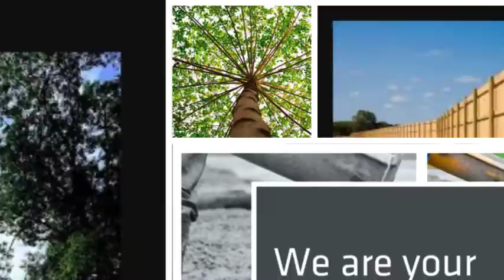Pacific Northwest Contracting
Tree, concrete, and fence contractor